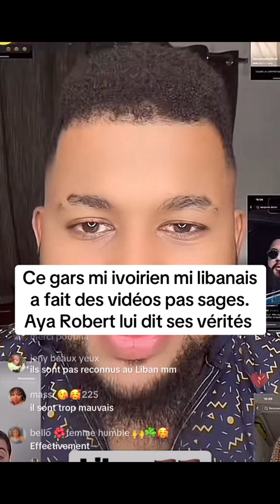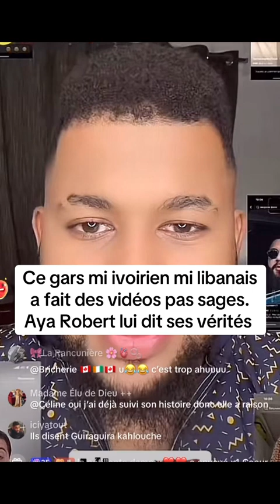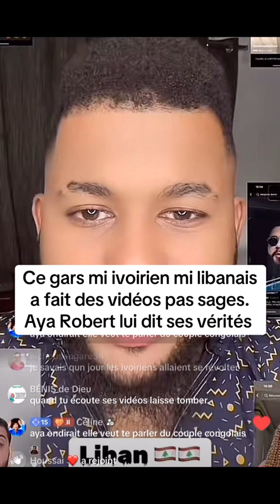AYA ROBERT () AMÉTHYSTE LIBANAIS IVOIRIEN PREND LA PAROLE ET C'EST CHAUD OOO😮😮